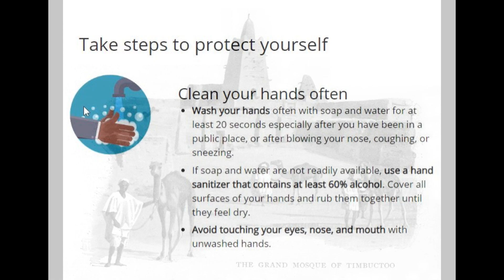My Least Favorite Things - A COVID-19 Parody by Phil Konstantin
My Least Favorite Things - A COVID-19 Parody copyrighted by Phil Konstantin - I intentionally strained my voice at the end. I thought about coughing, too, but decided against it.
More unused Lyrics:
False info from bloggers, and conspiracy theories
You can't get an answer to legitimate queries

Fever and coughing, and shortness of breath
What you should do for it, is anyone's guess

Headache and sore throat; chills and diarrhea
Your friends find out, and they don't want to see ya